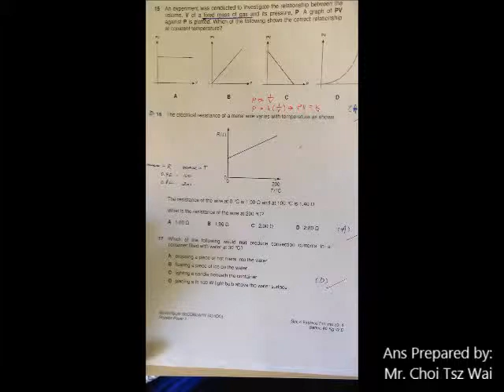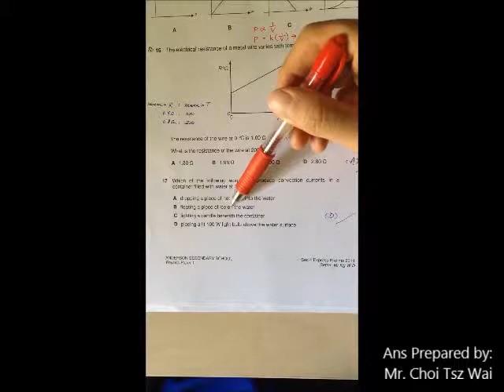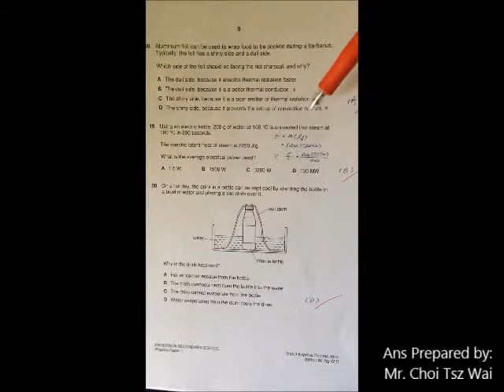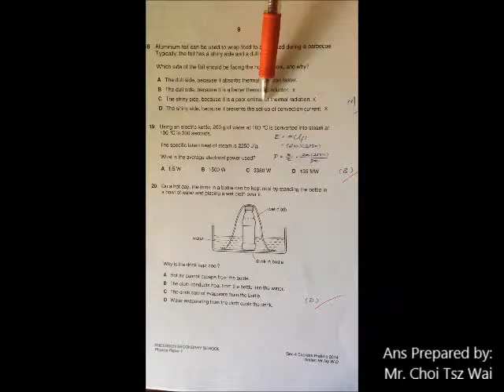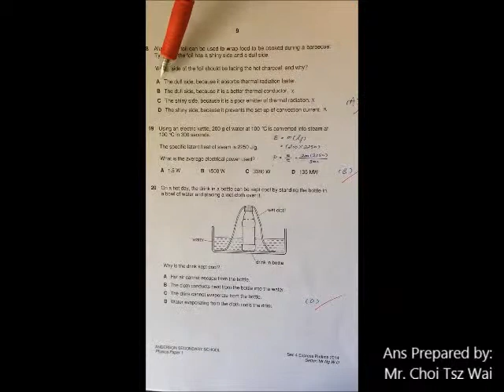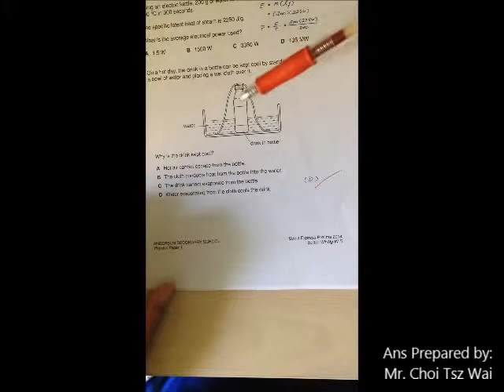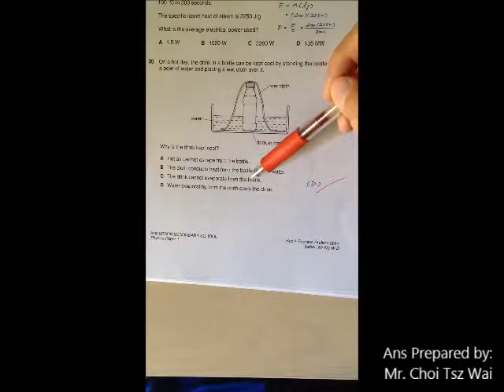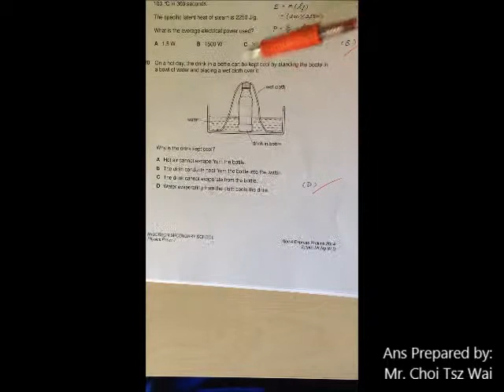Anderson Prelim 2014 Paper 1 Q16 20